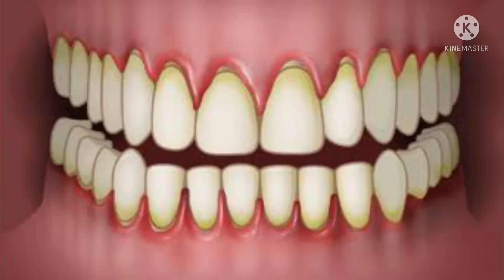Why cholesterol increases in healthy person ? why cholesterol increases ?